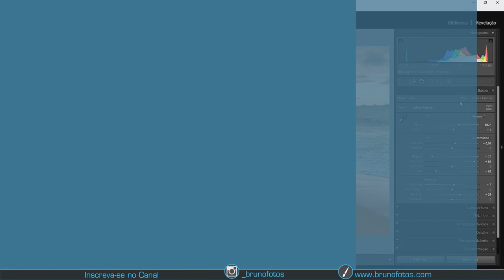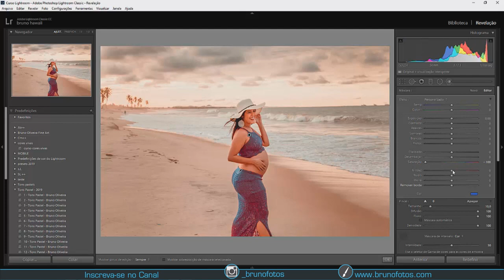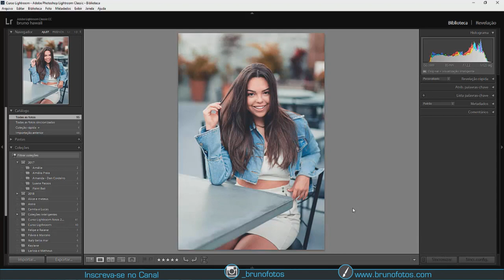MELHORES truques para Lightroom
Neste vídeo eu mostro os melhores truques para lightroom, esses truques vão melhorar sua experiencia com o programa da adobe, e agilizar seu fluxo de trabalho.
Meu instagram : Instagram.com/_brunofotos/